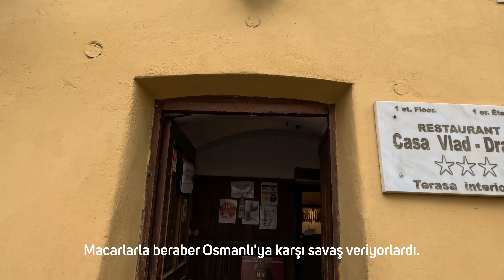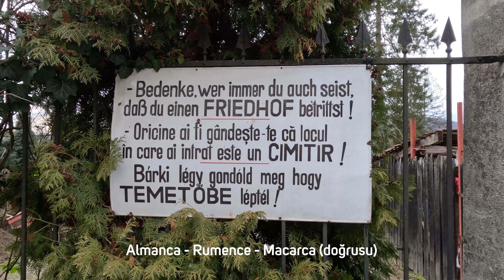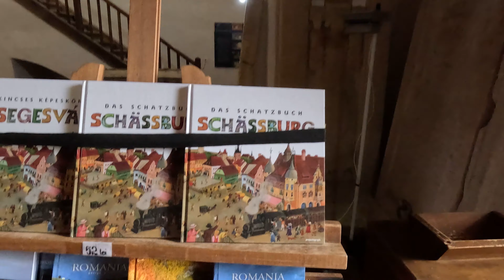Kazıklı Voyvoda'nın Doğduğu Şehir Sighişoara - Transilvanya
TÜRK DÜŞMANI Vlad Drakula'nın Doğduğu Şehir Sighişoara - Transilvanya'dayız.
Bu gün Türk ve Dünya tarihini önemli ölçüde etkileyen aktörlerin birinin izini sürüyoruz. O acımasızlığı ile nam salmış Kont Drakula yani Kazıklı Voyvoda.

Öncelikle şehirden bahsetmek istiyorum. Sighişoara benim bu güne kadar gördüğüm en iyi korunmuş orta çağ şehri. Sanki hala orta çağdayız. Vlad Tepeş'in doğduğu evi sabahın ilk saatlerinde ziyaret ediyoruz. Gerçekten 15. YY dan olduğu gibi günümüze kadar gelmiş.

Sighişoara, Transilvanya bölgesinde, Romanya'da yer alan tarihi bir şehirdir. Şehir, Orta Çağ'dan kalma bir ortaçağ kalesi ve eski şehir duvarları ile çevrili tarihi bir merkeze sahiptir.

Şehir Hakkında:

Sighişoara, 12. yüzyılda kurulmuştur ve ortaçağ mimarisi, sokakları ve binalarıyla ünlüdür. Şehirde en çok ziyaret edilen yerlerden biri, Vlad III Drakula'nın doğum yeri olarak bilinen saraydır. Aynı zamanda Sighişoara, UNESCO Dünya Mirası Listesi'nde yer almaktadır.

Şehirde gezilebilecek diğer ilgi çekici yerler arasında saat kulesi, Stag House (Casa cu Cerb), Venetian House (Casa Venetă) ve Sighişoara Müzesi bulunmaktadır. Ayrıca şehirde her yıl geleneksel bir ortaçağ festivali olan Sighişoara Şöleni de düzenlenmektedir.

Sighişoara aynı zamanda doğal güzellikleri ile de dikkat çeker. Şehrin etrafı yeşilliklerle kaplı tepeler ve ormanlarla çevrilidir. Şehrin dışındaki görülmeye değer yerler arasında, yaklaşık 30 dakikalık mesafedeki Biertan Köyü'nde yer alan Biertan Kilisesi, UNESCO Dünya Mirası Listesi'nde yer almaktadır.

Sonuç olarak, Sighişoara, tarihi, kültürel ve doğal güzellikleri ile ziyaret edilmesi gereken güzel bir şehirdir.

Kont Dracula Hakkında:

Kazıklı Voyvoda, gerçek adı Vlad III Drakula olan ünlü bir Rumen prensidir. İsmi, Türkçe "kazık çakan lider" anlamına gelir ve bu adı, savaş esirlerini kazığa oturtma yöntemini kullanmasıyla kazanmıştır.

Vlad III Drakula, 15. yüzyılda Valakya prensliğinde hüküm sürmüştür. Döneminde Osmanlı İmparatorluğu ile savaşmış ve ülkesini savunmuştur. Kazıklı Voyvoda olarak anılmasının sebeplerinden biri, Osmanlı İmparatorluğu'nun Romanya topraklarını işgal ettiği dönemde, Romanya topraklarında yaşayan Rumenleri korumak için sert tedbirler uygulamasıdır.

Kazıklı Voyvoda, sadizmle suçlandığı için korkutucu bir imajı vardır. Özellikle, esirleri kazığa oturtma yöntemini kullanmasıyla tanınır. Ancak, birçok Rumen tarafından kahraman olarak da kabul edilmektedir, çünkü ülkesini Osmanlı İmparatorluğu ve Fatih Sultan Mehmet'e karşı saldırılarından korumaya çalışmıştır.

Kazıklı Voyvoda'nın hayatı, Bram Stoker tarafından yazılan Dracula romanının karakterlerinden biri olarak kullanılmıştır. Dracula, Kazıklı Voyvoda'nın hayatından esinlenerek yaratılmıştır. Bu nedenle, Dracula karakteri de Kazıklı Voyvoda ile özdeşleştirilmektedir.